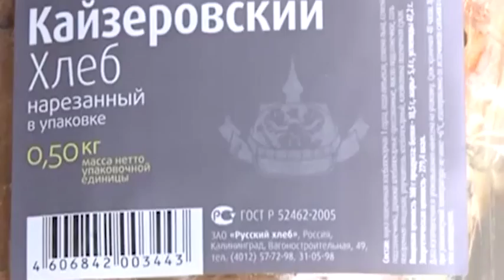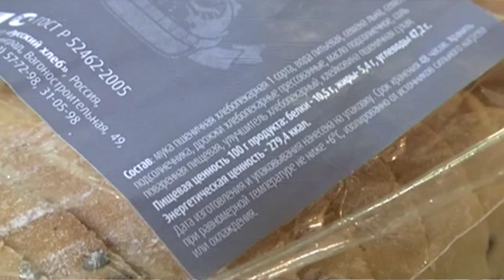кайзеровский хлеб КП